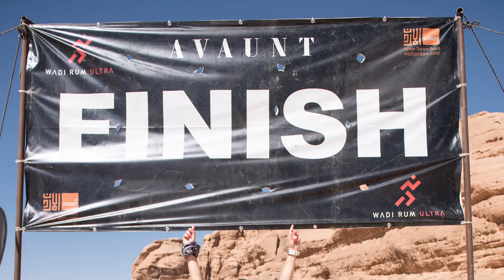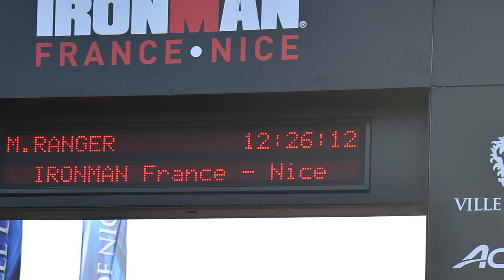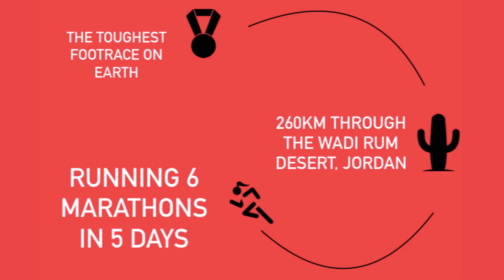Meeting Adventurers - Ultra runner and Ironman Marina Ranger on what adventure means to her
On this episode of Meeting Adventurers we sit down with ultra marathon runner and iron man Marina Ranger and she told us all about her adventures past and upcoming. What does it take to run an ultra marathon? How do you train for it, and can you actually run 260km in the DESERT? Marina knows what it takes.

She also told us about Team Like A Girl a platform for women going on adventures together - this year it will be the Wadi Rum Ultra in the Jordan desert.

Are you an adventurer and would like to be interviewed for our Meeting Adventurers series?

Like most people we love a beach holiday but also we have an urge to try new things, see different places and enjoy new experiences.  With that in mind we are bringing together a huge selection of trips which include hiking and trekking, kayaking, camping and much, much more.  Our trips are either with a local guide or they may be self guided.  We work with adventure providers from around the world who offer adventures and trips for all to enjoy.  From camping with huskies in Norway to visit Machu Picchu in Peru to hiking in Croatia we have a wonderful variety and adventures to suit everyone.

Our trips are suitable for those who want to travel alone or as a couple or in a group.  Most adventures  are small group tours and so if travelling alone you’ll meet lots of other people and we are sure you’ll have a good time!